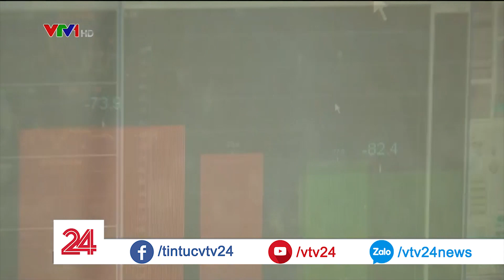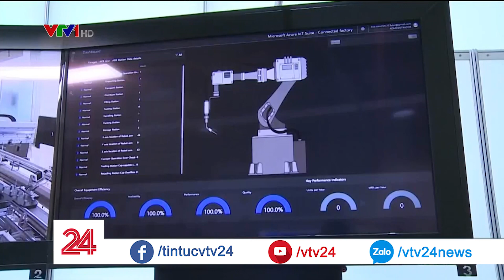Hàn Quốc đẩy mạnh công nghệ 5G | VTV24